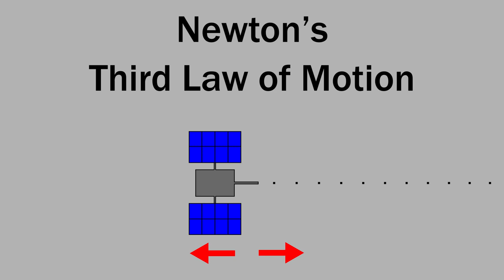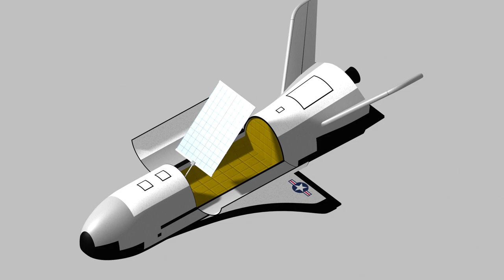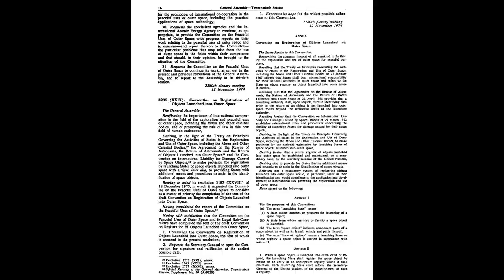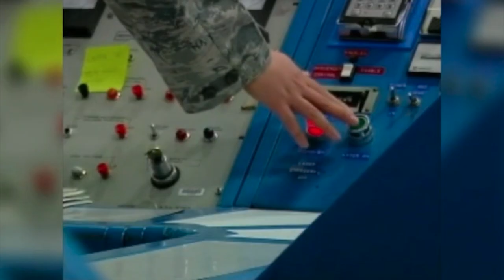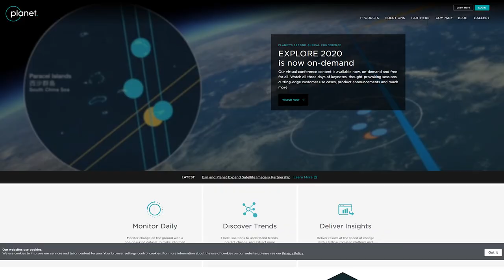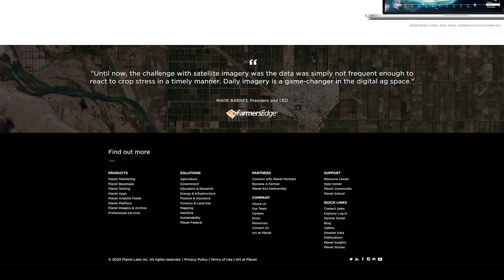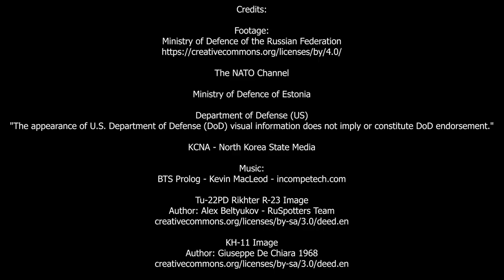Are There Weapons in Space? Future of Space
(Download on Android, pre-register on iOS)

Credits:

Footage:
Ministry of Defence of the Russian Federation

Tu-22PD Rikhter R-23 Image
Author: Alex Beltyukov - RuSpotters Team

KH-11 Image
Author: Giuseppe De Chiara 1968